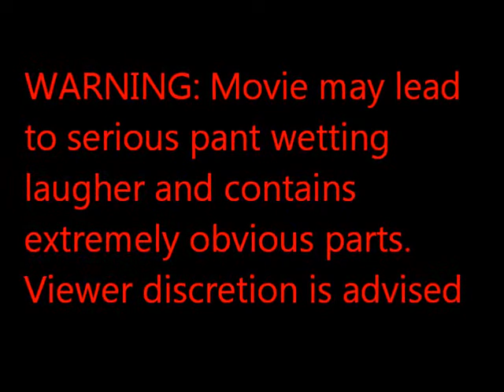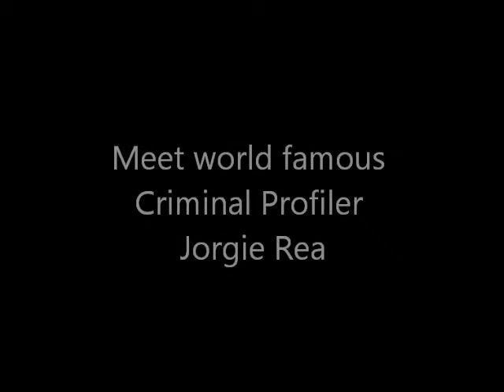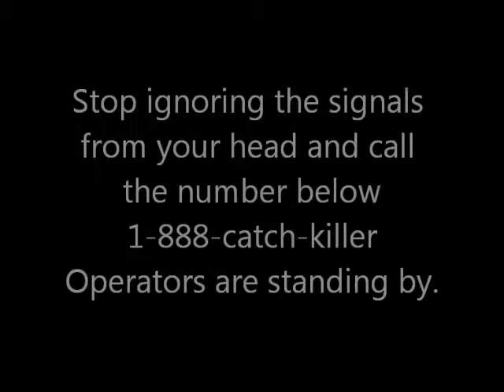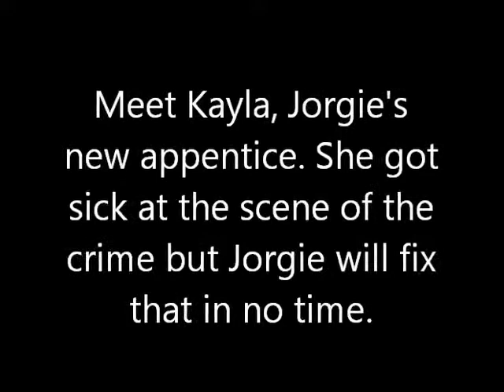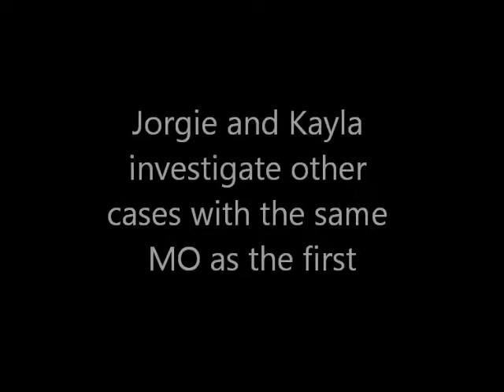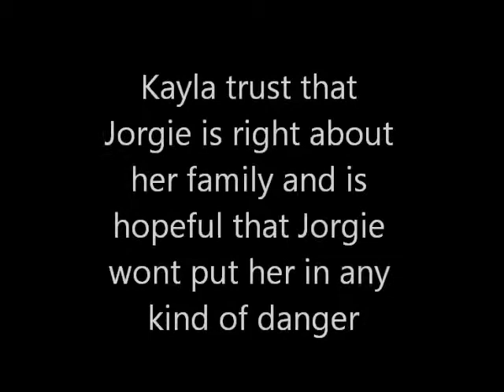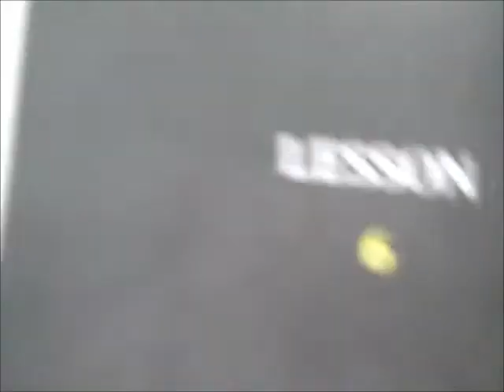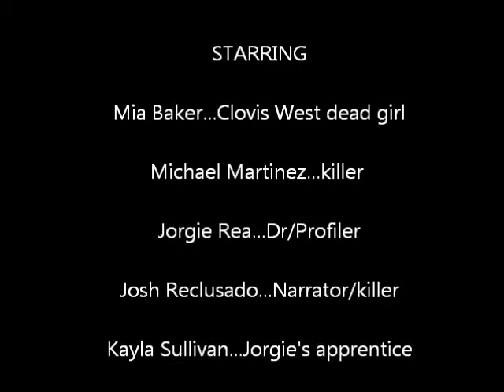how to catch a serial killer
Educational comedy about criminal profiling, crime scene investigation, and the  mind of a killer